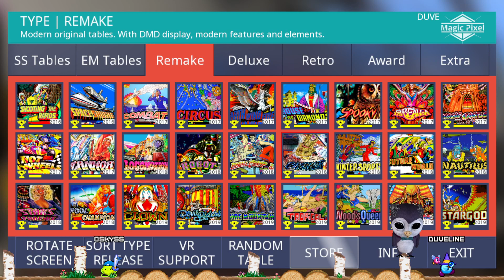#365 ZACCARIA WEEKEND | ES-EN | Chasing Scores